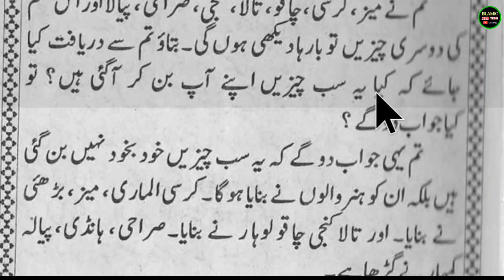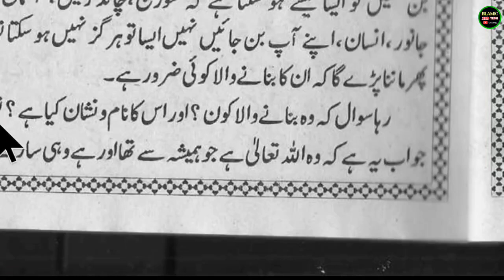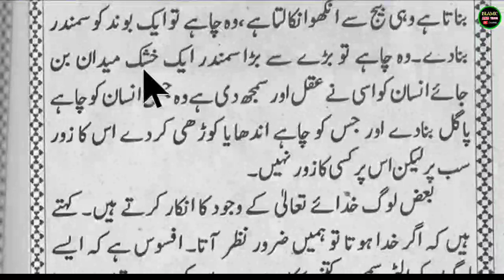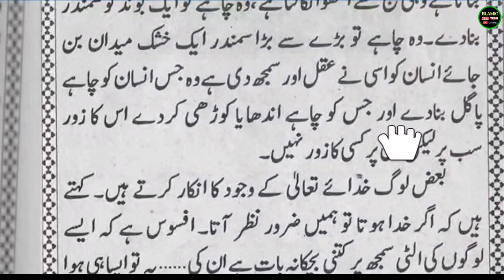Urdu Ki 4 Kitab Part : 12 I Urdu Padhna Sikhe Part No : 12 ll Tameer e Adab Hissa 4